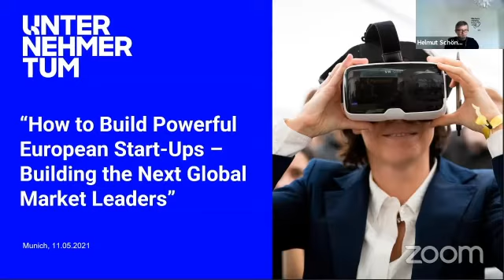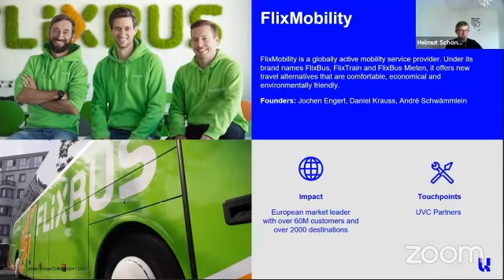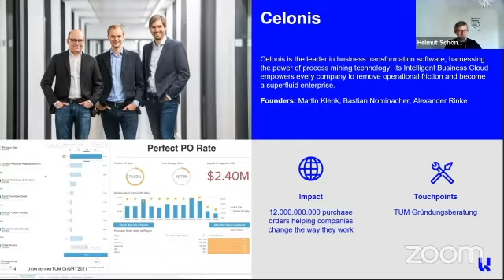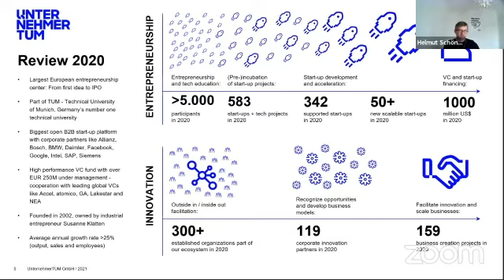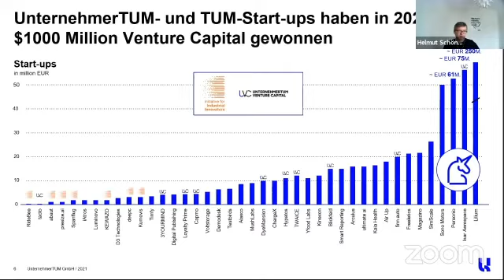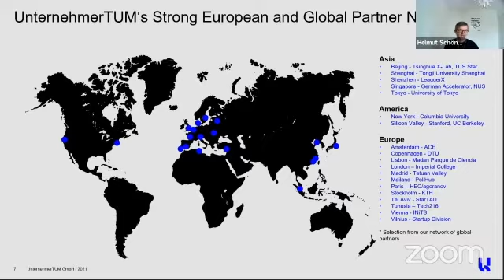European Union Week 2021 - Prof. Helmut Schönenberger & Jean-Michel Dalle